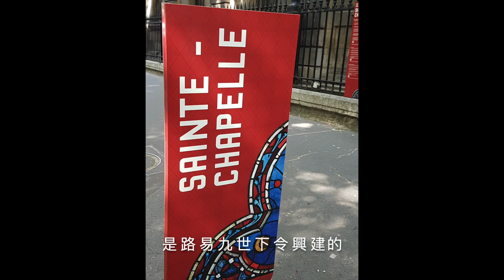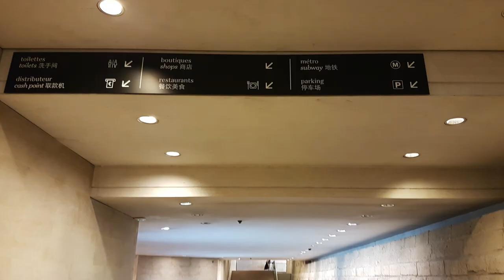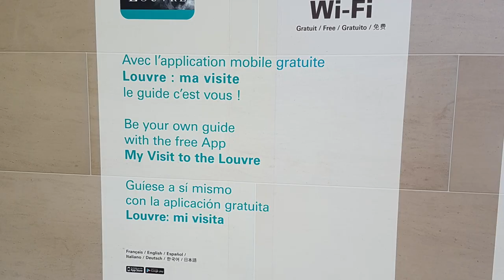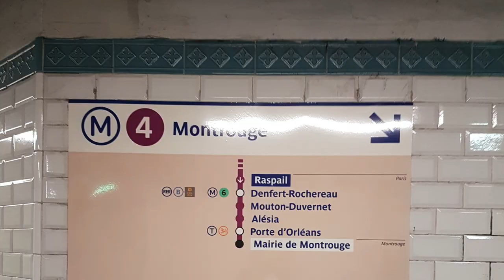一起從心💖去旅行✈️ ｜2017/05/31 Day7｜CP值超高～使用博物館通行證暢遊巴黎各大景點／哇～羅浮宮太美了｜芒果姐姐的小小旅行EP37｜芒果這一家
第一次踏上歐洲土地
哇～一切都是那麼新鮮有趣
讓我們愛上歐洲
就要從這趟旅程說起

今天買了巴黎博物館通行證（4日）搭配NAVIGO卡,
就可以暢遊巴黎各大景點,
第一站來到聖禮拜堂,
踏入後立馬被五顏六色的彩繪玻璃窗驚豔到,
第二站-巴黎皇家宮殿,
矗立了兩百多座黑白相間的大理石柱,
現代感的柱子與舊巴黎建築完全無違和感,
第三站-巴黎皇家宮殿花園
第一次看到兩排樹木被修剪的好工整,
這裡的噴水池周圍還有躺椅可以曬日光浴,
第四站-皇家宮-羅浮宮站
有新藝術風格的地鐵出入口,
第五站-羅浮宮
是世界最大也是最多人參觀的藝術博物館,
有225間展覽廳40萬件藏品,
三天三夜都看不完,激推一定要來這！
第六站-卡魯索凱旋門
是法國巴黎三座凱旋門之一,
第七站-杜樂麗花園
過去曾是王公貴族的遊樂場,
現在是巴黎人放鬆心情、散步、享受新鮮空氣的好去處,
第八站-協和廣場
坐落在巴黎東西向的歷史軸線上,
第九站-瑪德蓮娜教堂
位於巴黎第八區的一座新古典主義風格教堂,
第十站-巴黎歌劇院
是世界上最豪華的歌劇院,
第十一站-拉法葉百貨公司
是一間提供大眾品牌到最高端奢侈品牌的百貨,
第十二站-凱旋門
是拿破崙為了紀念奧斯特里茲戰役所下令興建的,
想要登頂欣賞巴黎美景得先通過284階樓梯的考驗,
第十三站-夏樂宮
是1937年為了巴黎萬國博覽會所建,
是拍攝鐵塔的最佳位置,
再看一次閃亮亮的巴黎鐵塔,
為今天劃下美好的句點！